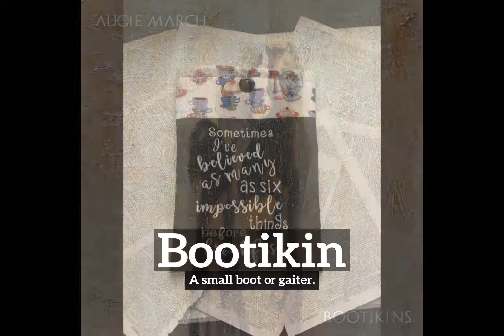How to Say Bootikin in English? | What is Bootikin? | How Does Bootikin Look?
Learn how to pronounce bootikin with Imago Spectrum.

What is bootikin?
How does bootikin look?
How to say bootikin in English?
What does bootikin represent?
What is the defintion of bootikin?

Imago Spectrum allows you to easily memorize common English words and phrases by joining visual and auditory learning environments into a short video. Focus on the images and repeat bootikin several times for best retention results.

In this video we are speaking the word, bootikin. Do take note of how bootikin is spelled.
The definition of bootikin is listed below the word in the video.
Bootikin:  A small boot or gaiter.